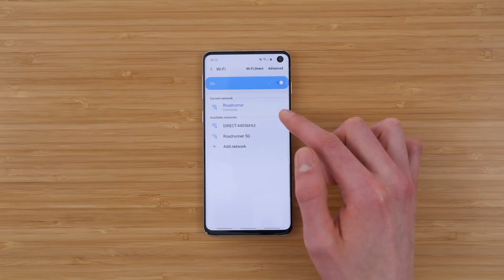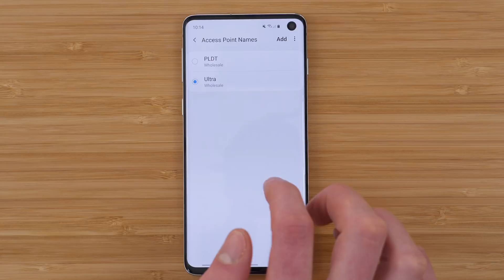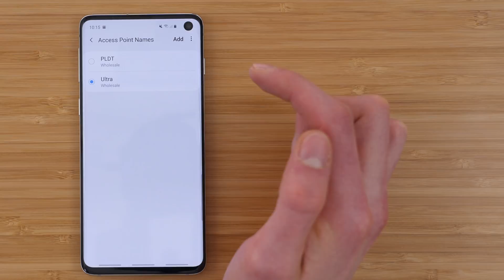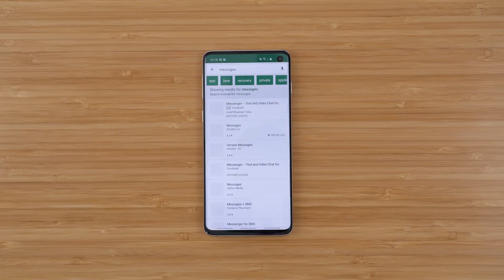How to enter Mint Mobile APN settings on Android phones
How to enter Mint Mobile APN settings on Android phones to get group and picture messaging to work.
⬇︎SHOW MORE⬇︎

MINT MOBILE APN SETTINGS ANDROID
APN Name: MINT
APN: Wholesale
Port: 8080
MCC: 310
MNC: 260
Authentication type: PAP
APN Type: default,supl,mms
APN Protocol: IPv4
APNRoaming Protocol: IPv4

Reach Mobile - $20 off using code “stetsdogg”
Visible - $20 off using code “wFT2c”
Tello - $10 off using code “P34BBHFB”

Looking for more? Check out the website. See best the best plans and easily compare plans, prices, & features.

PODCAST - Pinch To Zoom
My friend Gabe Shakour (from YouTube channel Digital Tech Reviews & Tips) and I host a podcast called Pinch To Zoom focusing on technology, cell phones, cameras, and the latest tech news. Listen wherever you get your podcasts: